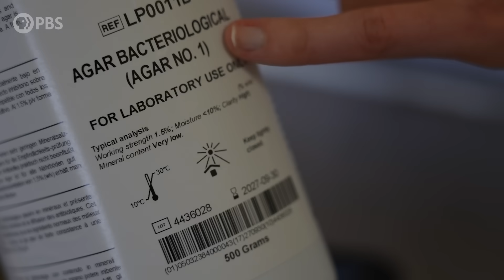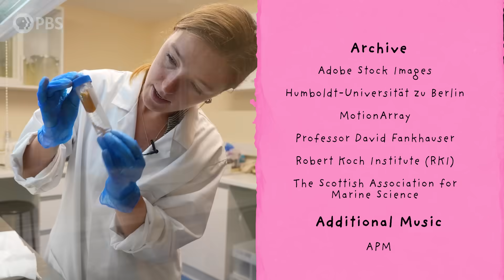How a Kitchen Mishap Changed Science Forever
Whoever said baking is a science definitely knew what they were talking about. In this episode of Fascinating Fails, we explore how a kitchen tip that changed science forever owes its accidental beginnings to ancient cooking traditions. Plus…a trip to a seaweed farm?!

Unfortunately, there is a typo in the credits on this video. Genevieve Blaise, who is listed as a Researcher & Writer for this episode, should be credited in her role as Field Producer.